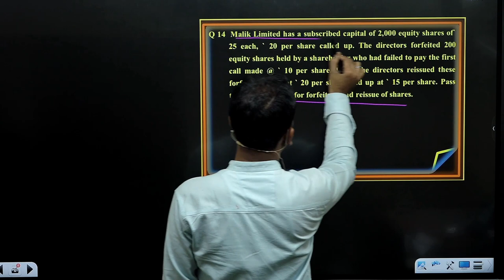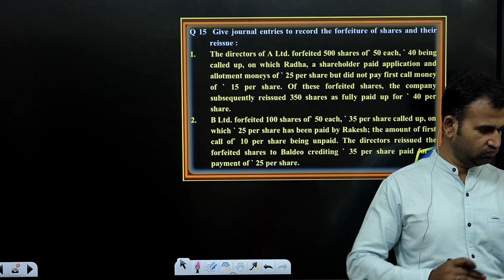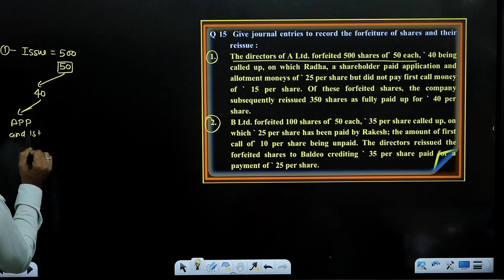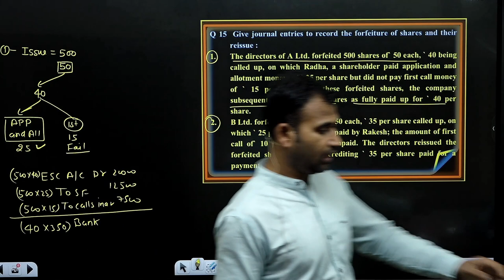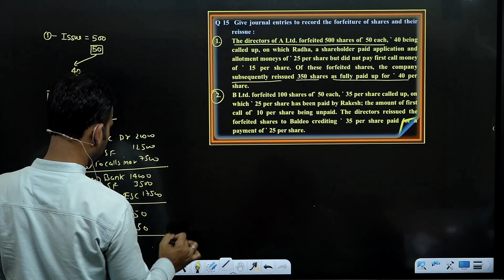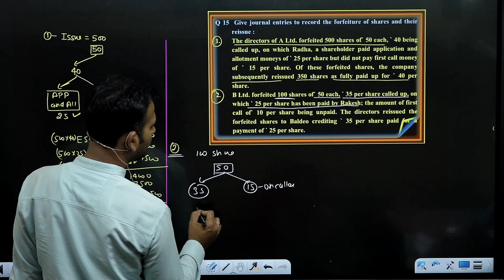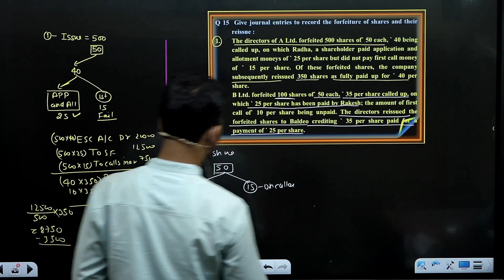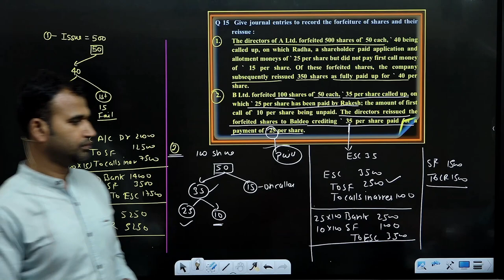corporate account for bcom | issue of shares | questions | part 22 | nep du sol | by anuj sir